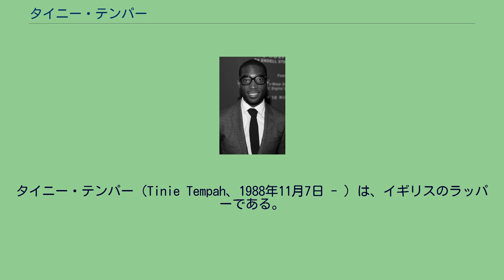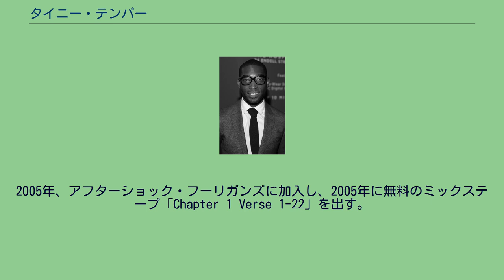タイニー・テンパー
タイニー・テンパー（Tinie Tempah、1988年11月7日 - ）は、イギリスのラッパーである。
本名パトリック・ジュニアー・チュクエメカ・オコグ (Patrick Junior Chukwuemeka Okogwu)。
2005年よりミックステープを出し始め、2009年『パス・アウト』でメジャーデビュー。
ヒップホップにダブ・ステップや、ソウルやエレクトロニカの要素を巧みに織り交ぜたオリジナリティの高い楽曲が持ち味。
両親はナイジェリアデルタ州イグブゾの出身である。
両親、3人の兄弟とともにウォルワースのアリスバーリー団地で幼少期を過ごす。
12歳の頃プルムシュタッドに引っ越し、アビーウッドセント・ポール神学校（現セント・ポール・アカデミー）に入学。
10科目の中等教育一般証明試験を受験し、メディア研究と心理学でAレベル資格を獲得。
聖フランシスコ・ザビエル大学に入学。
一方で、イギリス発祥のヒップホップとされる「ソー・ソリッド・クルー」などのUKガラージ、グライムを聴いて育った彼は、15歳の時から本格的にミックステープを作り始めるようになった。
また12歳の頃より芸名を考えており、教室の辞書で引いた「temper」（短気）、「tiny」（小さい）をそれぞれもじってタイニー・テンパー(Tinie Tempah)とした。
2005年、アフターショック・フーリガンズに加入し、2005年に無料のミックステープ「Chapter 1 Verse 1-22」を出す。
2006年、衛星放送「チャンネルAKA」に出演し「Tears」を披露。
その後、2009年12月17日にパーロフォンよりシングル「Pass Out」でメジャー・デビュー。
全英シングルチャート1位を獲得した。
2010年10月1日にアルバム『ディスカバリー』を発売。